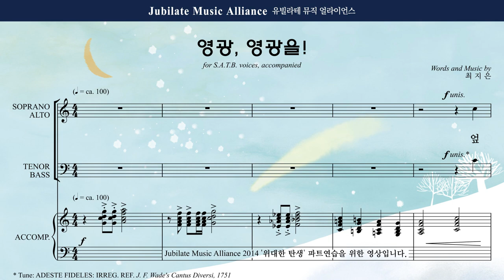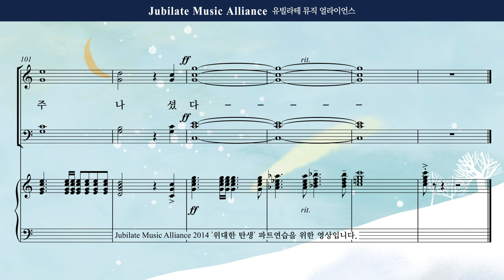[성탄절 칸타타] 최지은 '위대한 탄생' 08. 영광 영광을